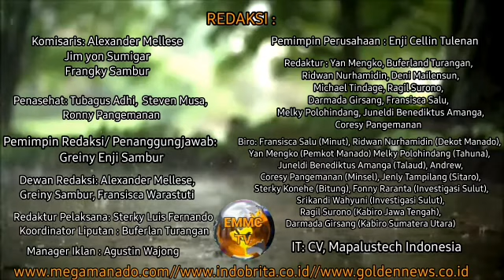Rayaan Paskah, PKB Imanuel Tawaang, Gelar Lomba Di Pantai Arakan